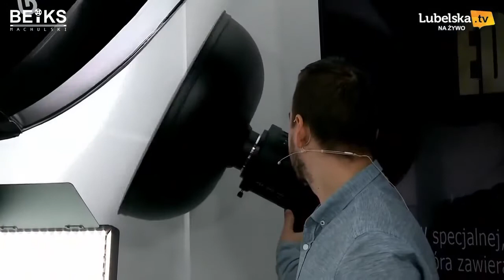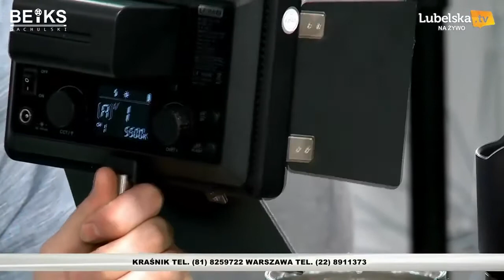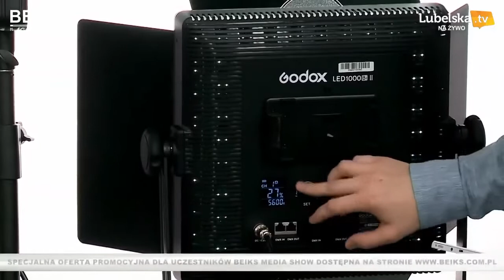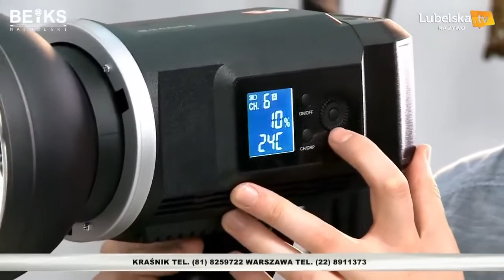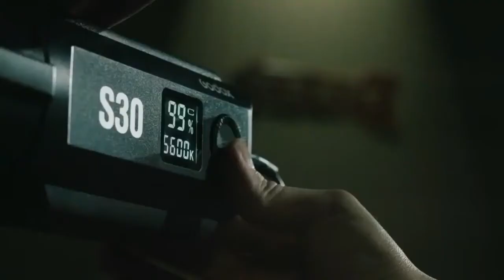Przegląd oświetlenia ciągłego w ofercie firmy Godox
Albert Woźniak, Godox Product Manager